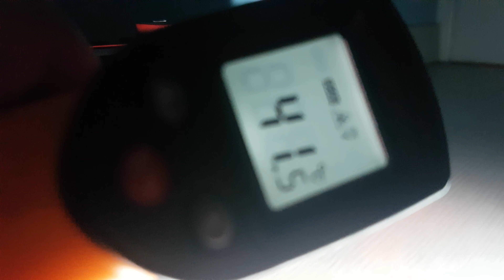4K | JBL Charge 4 Extreme Bass Test/Blowout | LFM 100 | Rae Sremmurd - Black Beatles 29Hz